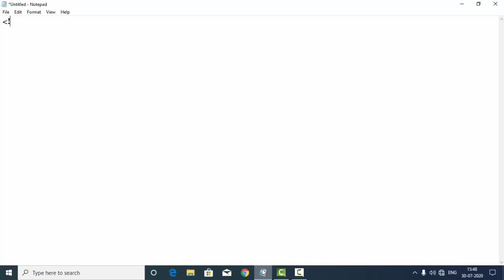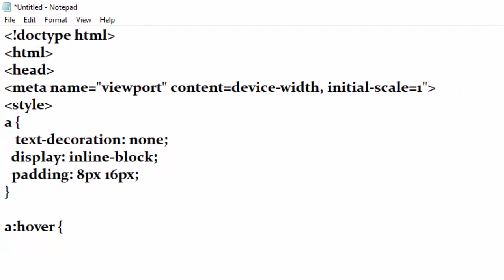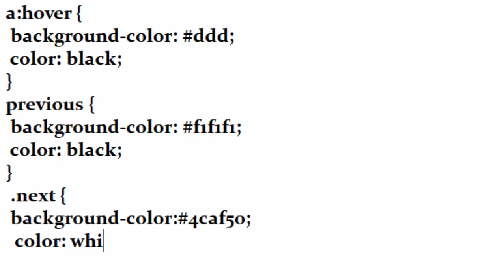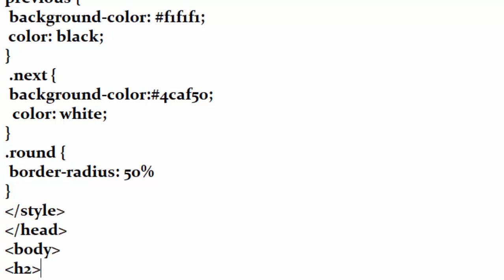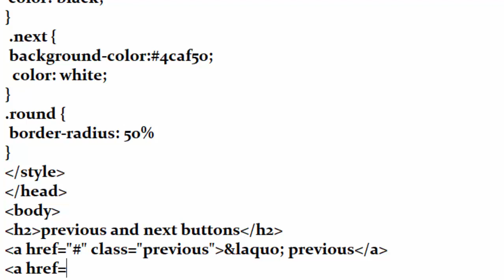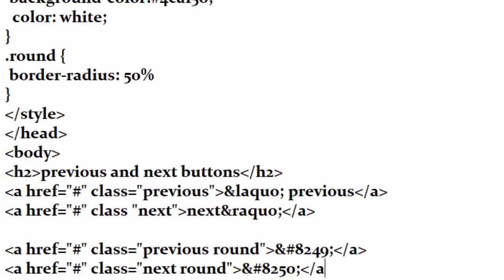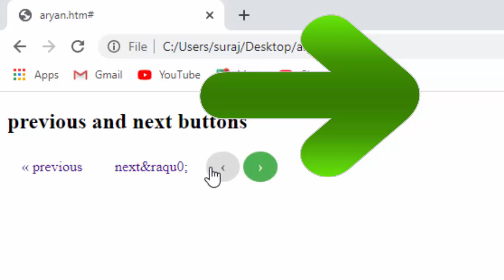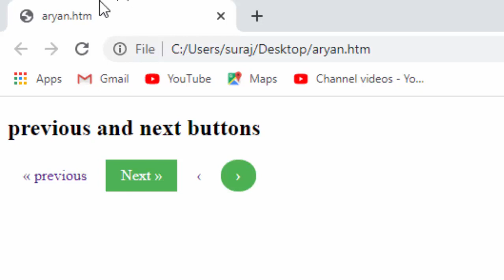How to create next and previous button in html